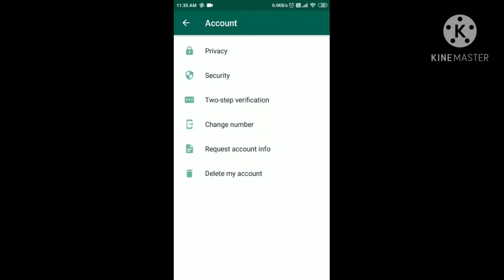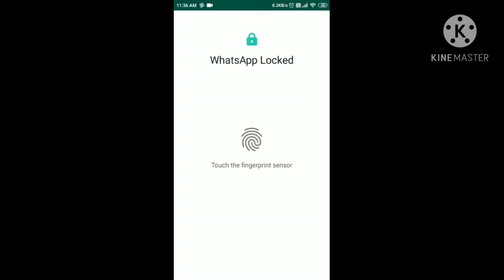How to enable finger lock in whats app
In this video I want to tell you that how to enable finger lock on your whats app. In today's time whats app is really an interesting app for messaging.

This video is edited by kine master app
this app is really an interesting app link is as below

For any issue please ask in comment  box.